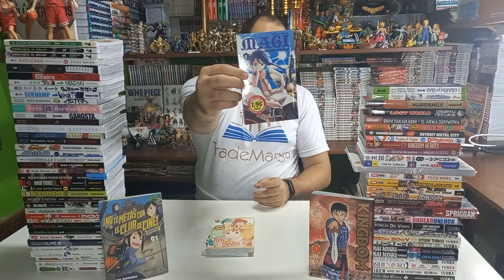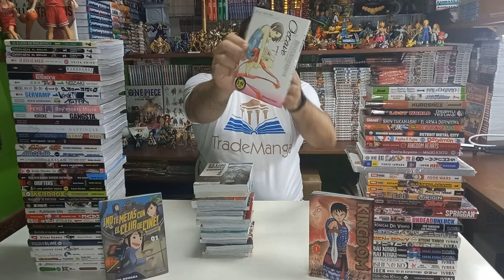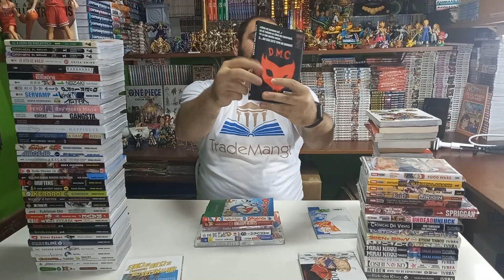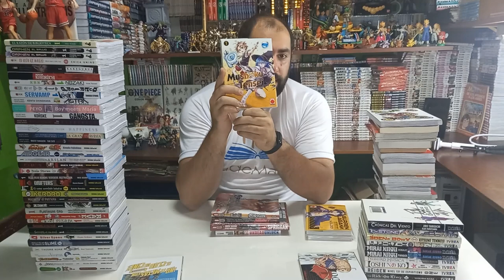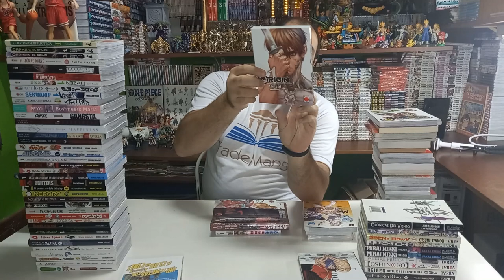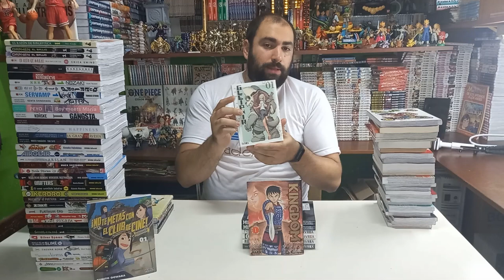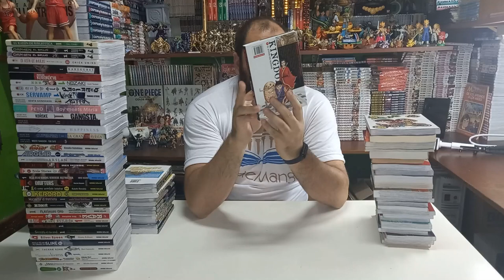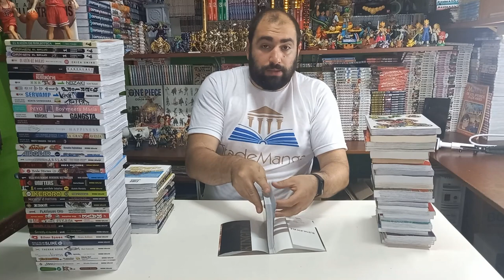🎌 MANGAS Viaje a ESPAÑA 2 📚 KINGDOM 🏰 EIZOUKEN 📺 Glenat PLANETA Panini IVREA ⛩ VLOG 📽 VLOGS 📹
DALE que esto sigue... Los MANGAS del Viaje a ESPAÑA 2022 - PARTE 2:
Con +100 Tomos ~ incluyendo el UNBOXING de EIZOKUEN y KINGDOM ~
Análisis del Mercado, Catalogo, Comiquerías y Evolución!!!

00:00 Bienvenidos a Los MANGAS del Viaje a ESPAÑA
00:52 ¿Qué SERIES ya ANUNCIARON y cuales se VIENEN?
02:10 Repaso MANGA BARATO de PLANETA (Promociones)
05:50 ¿Por qué ESPAÑA no tiene DESCUENTOS?
06:32 Erase una vez GLENAT y sus MANGA
09:07 Los otros MANGAS del PLANETA
13:30 Me compré unos PANINI al paso
19:17 IVREA siempre da buena pelea
26:55 REVIEW: EIZOUKEN ¡No te metas con el Club de Cine!
28:23 UNBOXING: KINGDOM (la SERIES que nos merecemos)
32:00 Todo lo que FALTA y se viene en la PARTE 3
33:06 Ideas de Próximos Videos - Construyendo el Canal :D